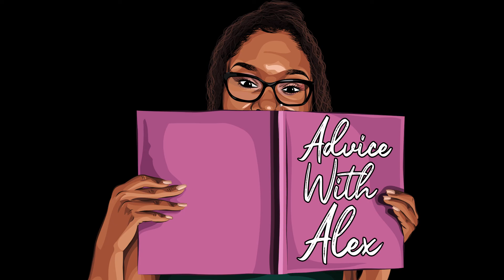THE ONE BODY GOD GAVE TO YOU' EP 43 - All for yansh | Advice with Alex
Alex and Novella discuss the controversy surrounding usurping of presenter Candice Brathwaite for  Rochelle Humes in the BBC docuseries on mortality rate of black pregnant women in the NHS. We also discuss the rise and rise of BBL's in the black community, our obsession with hourglass figures and big bums AKA Yansh and where the obsession stems from.

0:00 Intro
0:48 Discussing Rochelle Humes and Candice Brathwaite BBC scandal
9:26 Being aware of your skin tone and how you became aware
13:43 Should presenters be chosen based on skill or popularity?
24:52 Would having black hospitals reduce the mortality rate of pregnant black women?
29:27 Why is there a rise in BBL's
47:55 What advice would we give to our younger selves?
51:47 Farewell - social media handles

🔈Use advicewithalex to join the conversation